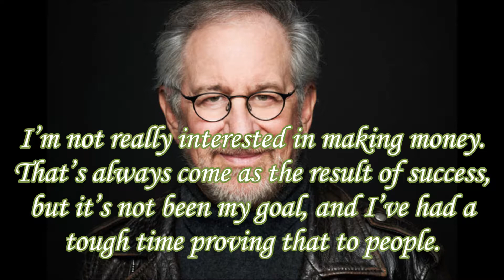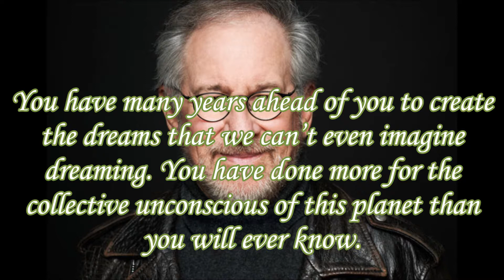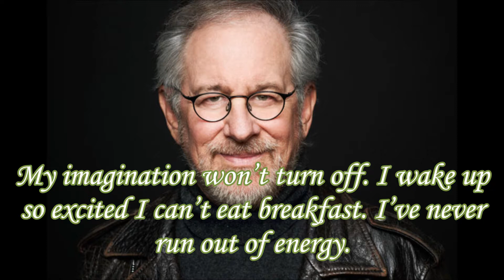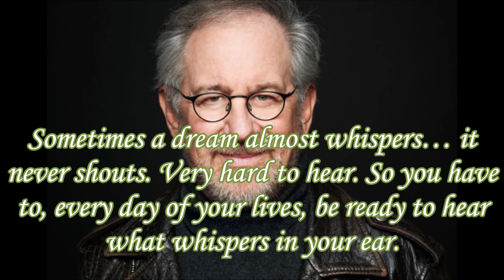Steven Spielberg Inspiring Quotes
Steven Allan Spielberg ( born December 18, 1946) is an American filmmaker. He is considered one of the founding pioneers of the New Hollywood era and one of the most popular directors and producers in film history. After gaining traction in Hollywood with directing television and several minor theatrical releases, Spielberg became a household name as the director of Jaws (1975), which was critically and commercially successful, and is considered the first summer blockbuster.